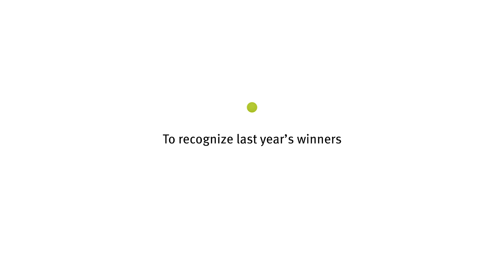TransLink Tomorrow - 2018 Open Call for Innovation Winners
We are excited to partner with Evo Car Share, Modo Co-operative, and Mobi by Shaw Go bike share to help make multimodal travel easier, more convenient and more seamless for residents in Metro Vancouver. The partnership will assess and explore how TransLink and the three local companies can provide customers the convenience of bundled mobility services.